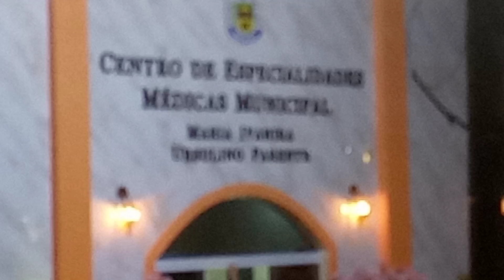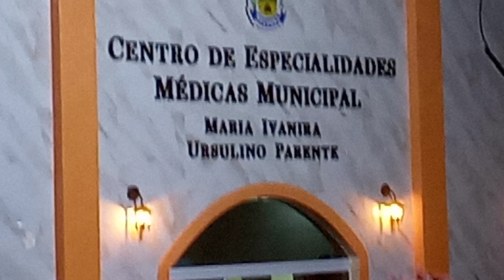SAÍDA VIP!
POR FAVOR ME AJUDE, PRECISO MUITO DE DUAS PRÓTESES DENTÁRIAS SOBRE IMPLANTES, OBRIGADO  - MEU PIX: 7 2 1 , 8 2 8 , 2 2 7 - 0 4